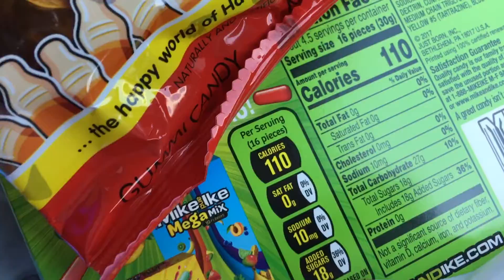Baby Alive Brody goes to CVS with his grandma!!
Watch Brody have fun in the car with his grandma!!!